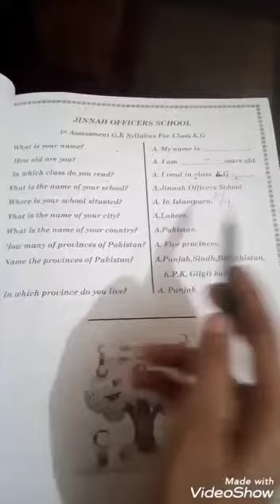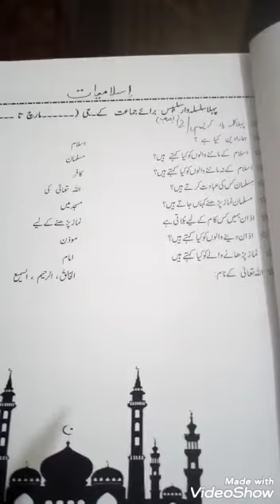JOS JB CLASS K G ISLAMIAT AND G K FRIDAY 23 APRIL 21